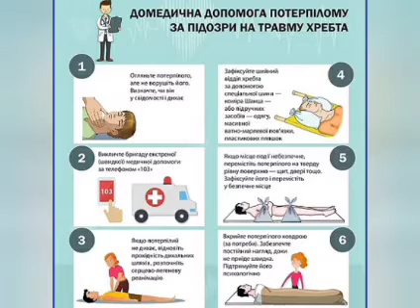допомога потерпілому з підозрі на травму хребта